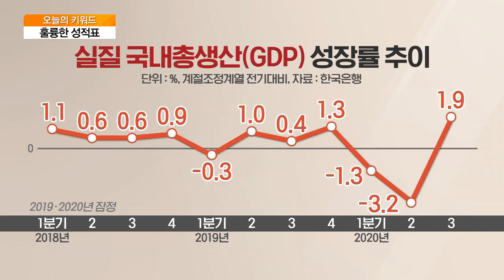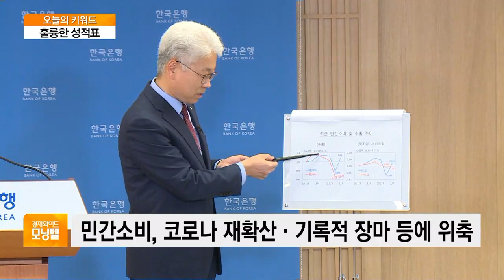[오늘의 키워드] 3분기 성장률 1.9%…홍남기 “회복 궤도 진입했다”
◇ 훌륭한 성적표

- 3분기 1.9% '깜짝 성장'…차·반도체 수출 증가 덕
- 마이너스 성장 탈출…미·유럽 등 봉쇄 완화 기저효과
- 민간소비, 코로나 재확산·기록적 장마 등에 위축
- 건설투자, 장마 영향·SOC 예산 축소 등으로 감소
- 3분기 수출, 전분기比 15.6%↑…4분기도 기대
- 한은 "아직 V자 반등이라고 말하기엔 주저"
- 홍남기 "회복 궤도 진입…위기직전 94.7% 수준"